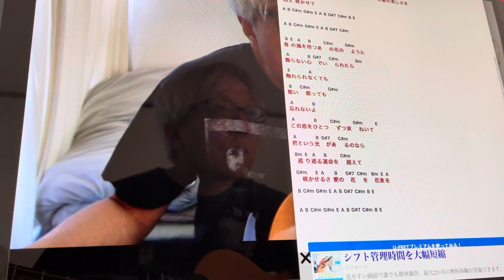勿忘 アコギ 弾き語り 練習 生配信 awesome_city_club